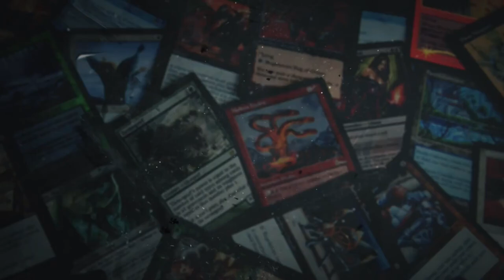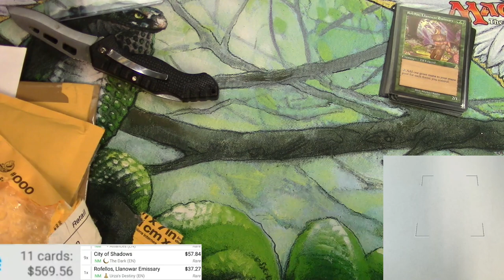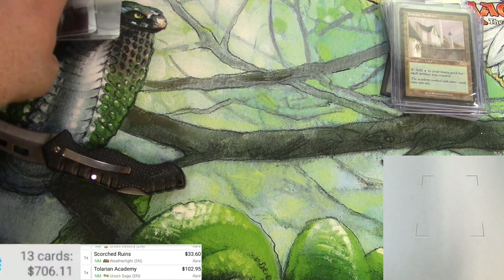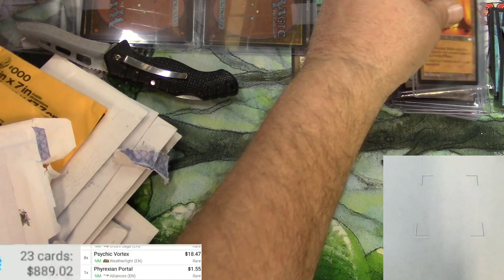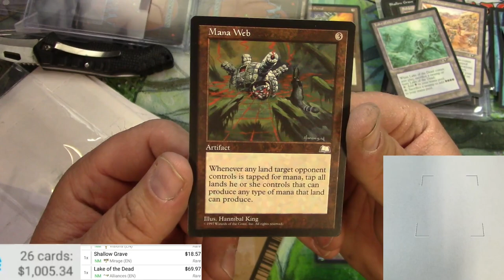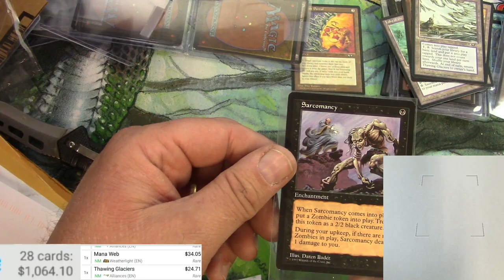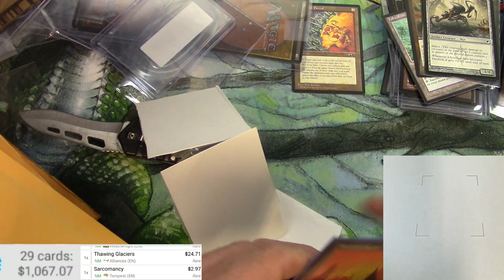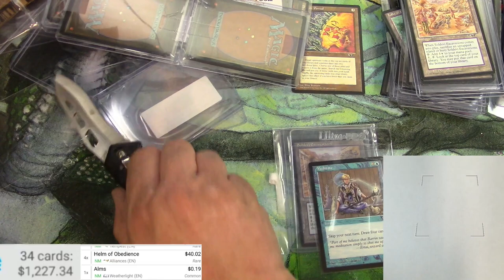Magic the Gathering RESERVED LIST Speculating pays off!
Re-uploaded, edited for sensitive information.